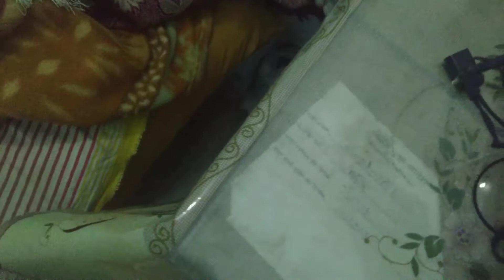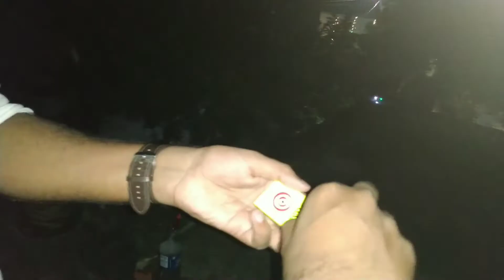MY DIWALI....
hello viewers